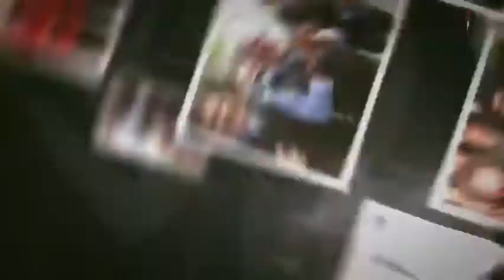Conjunto Quisqueya su música es tradición navideña bien Dominicana